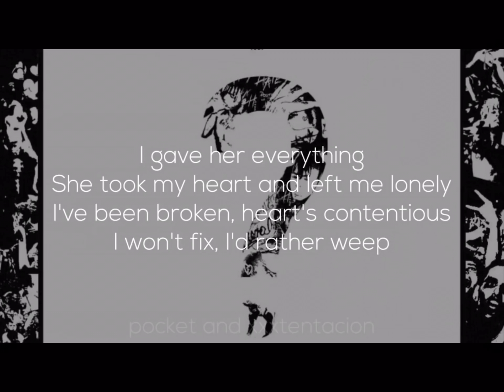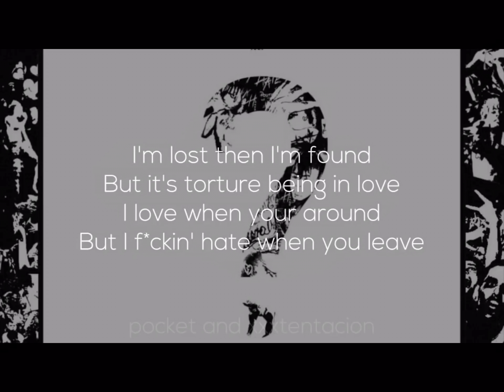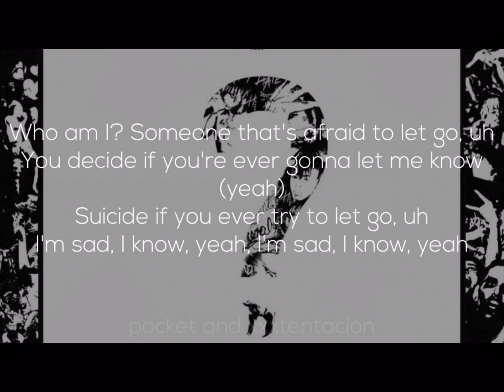I think he died. Suicide.Lethal Andrew .😭🥺😱😱😰😵🤕🤒🇺🇸🇺🇸🇺🇸🇺🇸🇺🇸